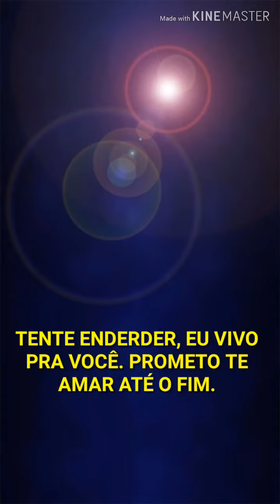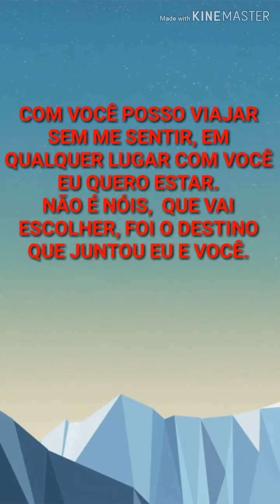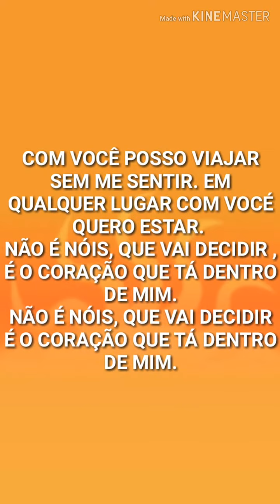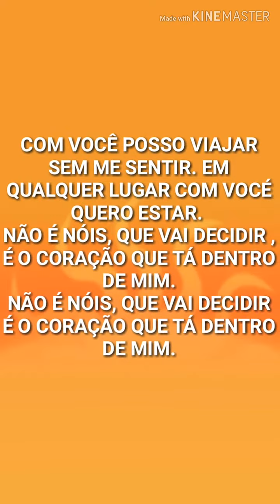Música Autoral -TEU OLHAR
Compositor - Yan Ferreira (Always remember us this) lady gaga.